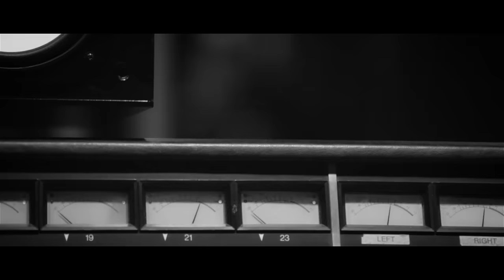Pablo Alborán & Zaz - Inséparables (Videoclip Oficial)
Video oficial "Inseparables" (Versión francesa de "Pasos de cero") de Pablo Alborán junto a la cantautora francesa Zaz.

Clip officiel « Inséparables » (version française de « Pasos de Cero » ) de Pablo Alborán avec Zaz.